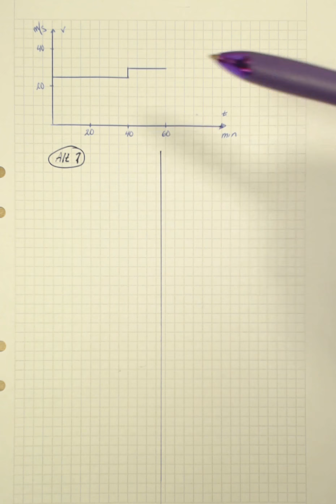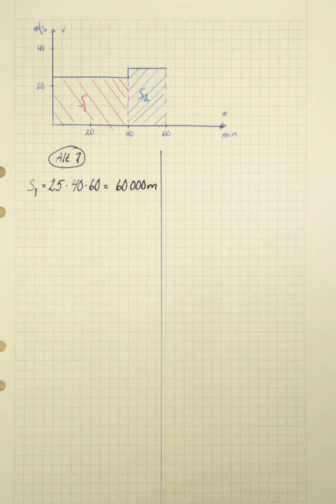Fysik 1 Heureka 1 Kap 4 Uppgift 15